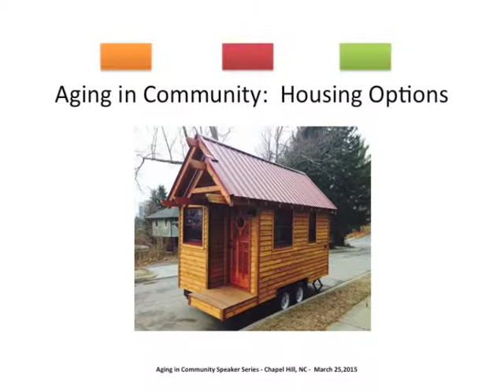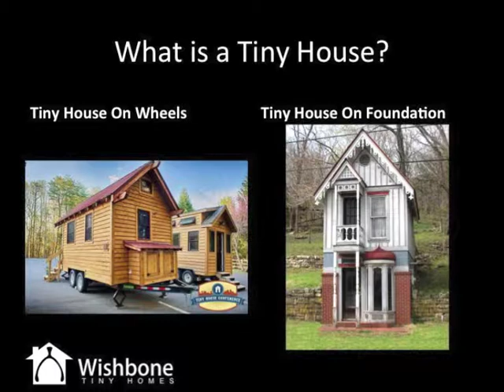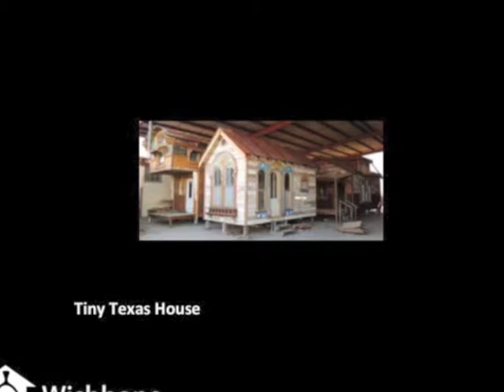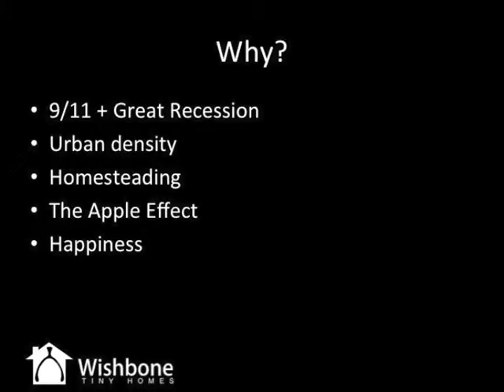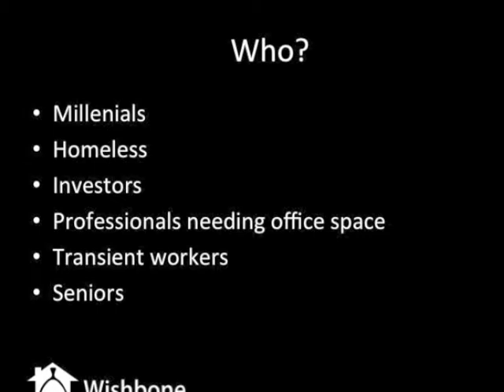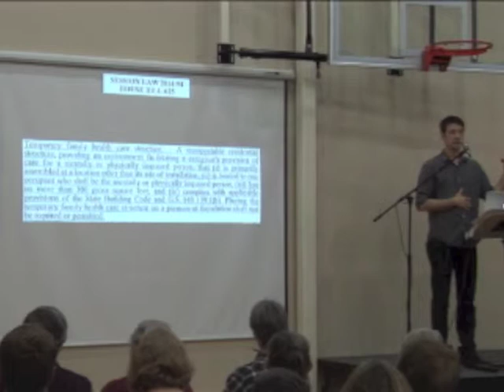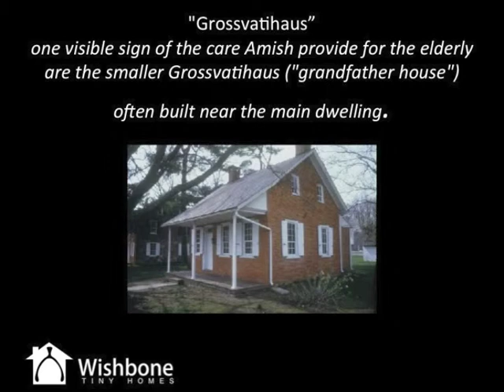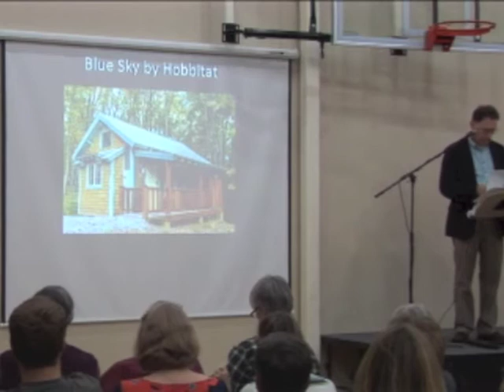Tiny Houses: An Option for Older Adults by Teal and Gerry Brown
Father and son team, Gerry and Teal Brown of Wishbone Tiny Homes of Asheville, NC present an overview of the growing tiny house movement phenomenon with an emphasis on design, comfort, safety, zoning and ADA compliance. The presentation was given at the Robert & Pearl Seymour Center in Chapel Hill, NC on March 25, 2015 as part of the Aging in Community Speaker Series.  Jerry Passmore, Producer (01:09:15)